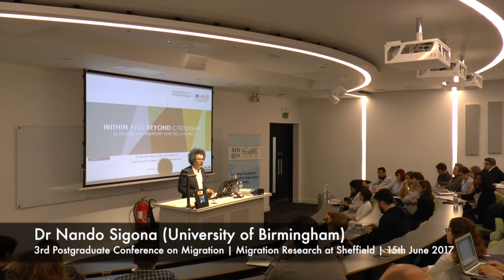Dr Nando Sigona - Keynote Lecture 3rd Annual Conference on Migration SheffieldMRG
‘Within and beyond citizenship: status, rights and belonging’ By Dr Nando Sigona (University of Birmingham)

Thursday June 15th, 2017, University of Sheffield

Migration Research at Sheffield

3rd Postgraduate Conference on Migration
“Understanding Migration: States of (Un)Belonging”